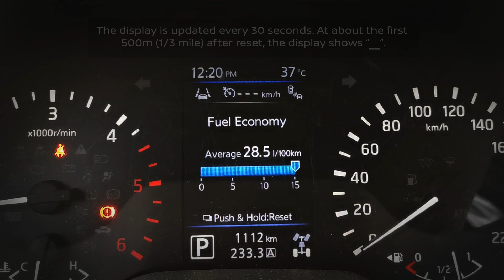NISSAN NAVARA HOW TO READ FUEL ECONOMY DATA HOW TO RESET